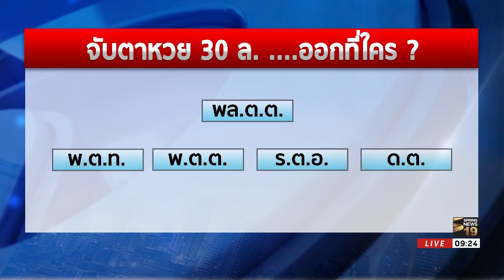ต่อจิ๊กซอว์! ตร.จ่อเด้ง เซ่นหวย 30 ล้าน | 22 ก.พ.61 | เจาะลึกทั่วไทย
รายการ เจาะลึกทั่วไทย Inside Thailand วันพฤหัสบดี ที่ 22 เดือนกุมภาพันธ์ พ.ศ. 2561 เวลา 07.30 น.- 09.30 น. ดำเนินรายการโดย “ ดนัย เอกมหาสวัสดิ์” และ “อมรรัตน์ มหิทธิรุกข์” เจาะลึกประเด็นร้อน.. วันนี้  * รู้แล้ว! หวย 30 ล้าน ไปออกที่ ตร. คนไหน * รายละเอียดจะเป็นอย่างไรติดตามได้จากรายการ